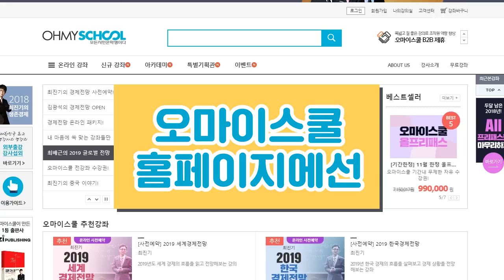오마이스쿨 홈페이지에서 매일매일 공짜로 강좌보자!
★ 신규회원을 위한 11월 이벤트 진행중!
오마이스쿨 홈페이지에선 대부분의 강좌 '1강'이 무료입니다.
매일매일 들으시고 지식과 교양을 쌓으세요!

영상 및 BGM 출처 : 영화 '아마겟돈'

이 영상은 수익 창출을 하지 않습니다.